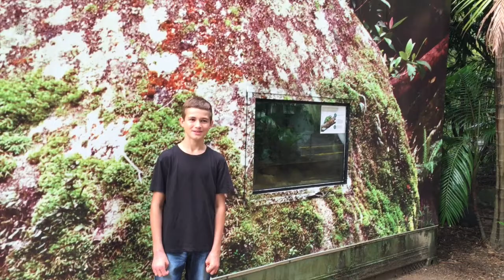Tinker Frog Interview with Michael from Currumbin Wildlife Sanctuary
The Enviro Warrior interviews Michael from Currumbin WIldlife Sanctuary to learn more about Tinker Frogs and how we can help in frog conservation.